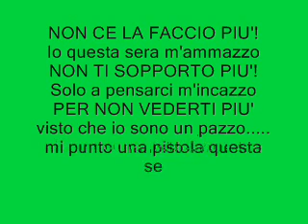Messaggi Subliminali FABRI FIBRA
messaggio subliminalie fabri fibra